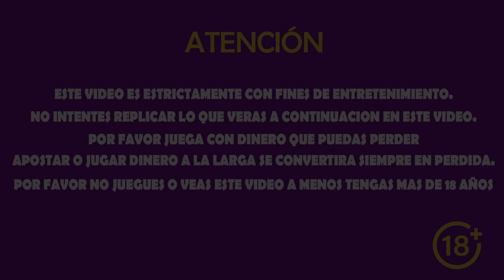MAX WINS!!!! TOP 10 MAX WINS DE FEBRERO QUE TIENES QUE VER!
Bandita querida se nos fue Febrero pero con grandes ganancias para ustedes ya que estos son los 10 maxwinslotonline de febrero espero les gusten tanto como a mi, ya que me encanta ver que ganen y presuman sus grandes